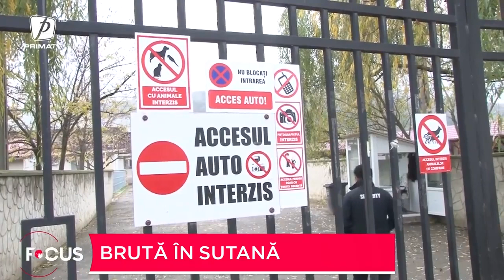Brută în sutană